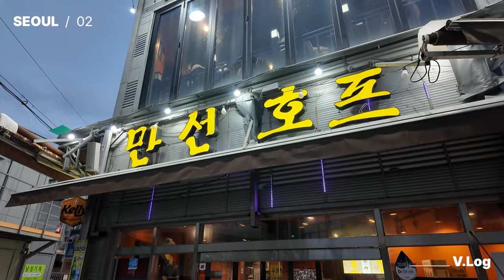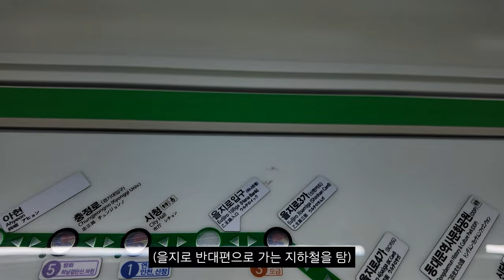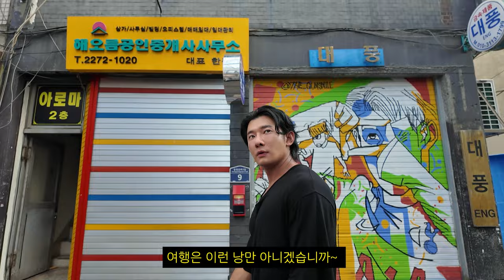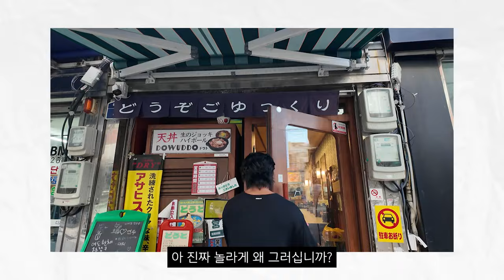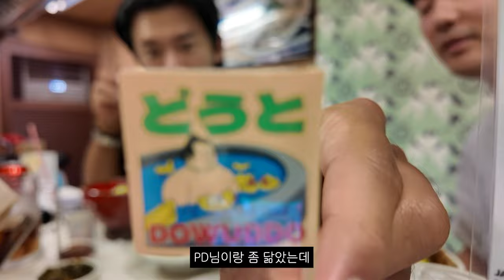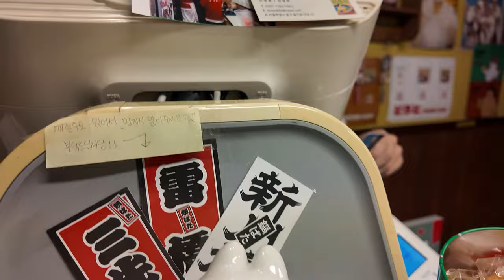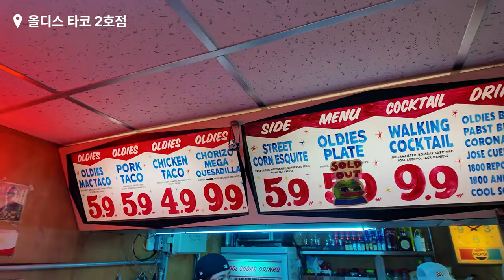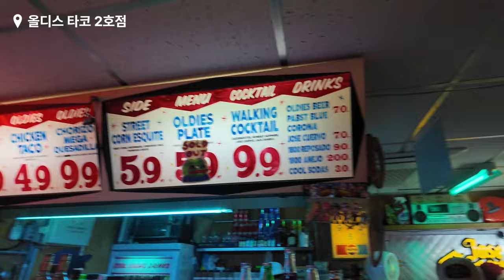[SUB] 느좋 을지로 브이로그 공개 - 을지로편 02ㅣ만선호프ㅣ도우또ㅣ올디스 타코ㅣ이진석 vlog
탈도 많고 맛집도 많았던 을지로편입니다
다시 생각해도 눈물이 ㅠㅠ

이 콘텐츠는 '살롱 드 덴토'의 지원을 받아 제작되었습니다.